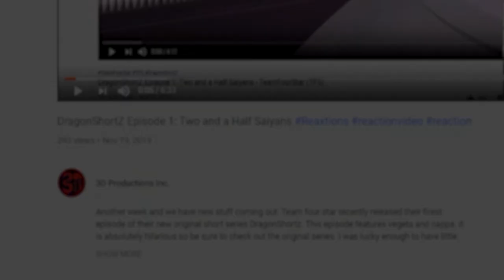Perfect Cell Vs. Budget Increase 100 Percent Frieza Pt. 1-2, Ryu |Axel Grave ReaXtion Reaction Video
The budget increase hasn’t been kind to Frieza, however he is swole as shit now!